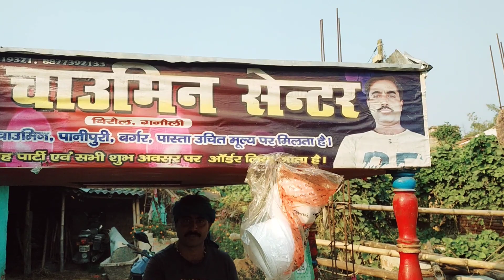Popat ho gaya 1000 ka chaumin kha gaya 😤